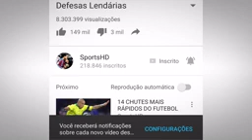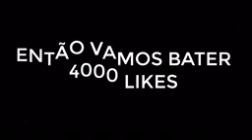Dribles Raros 144p